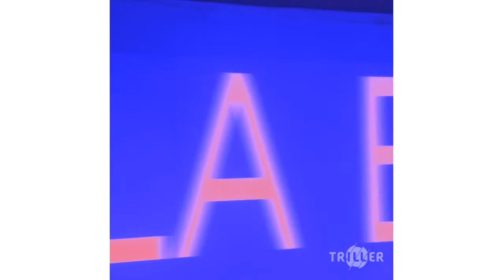Dirt ball opera - DJ birdsong. - Triller